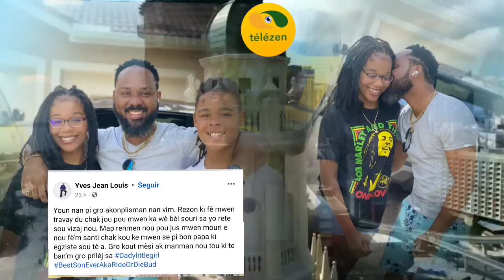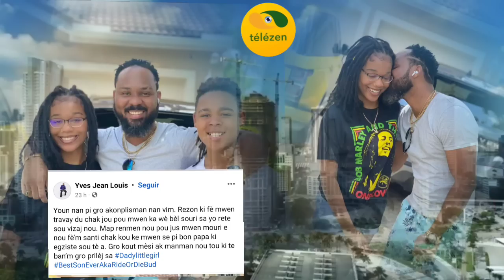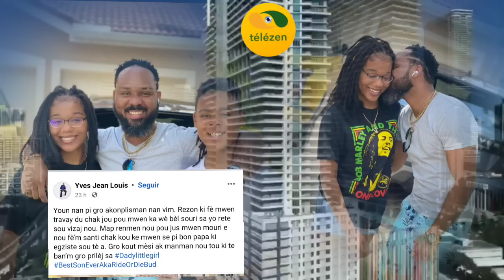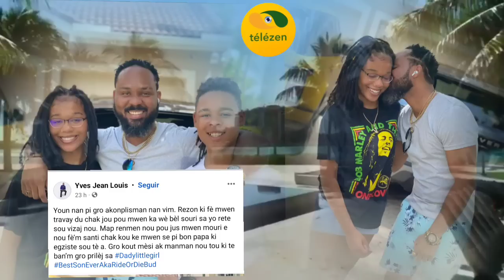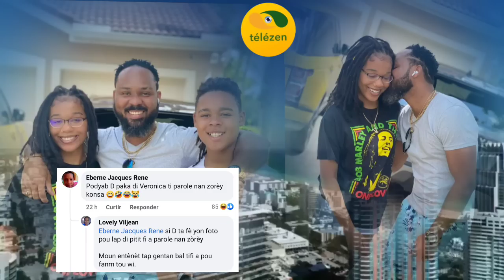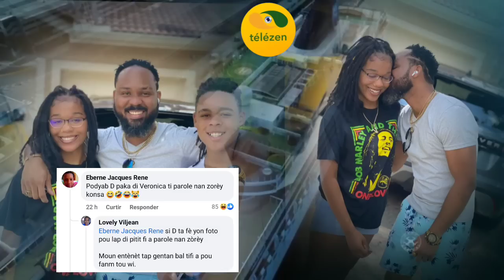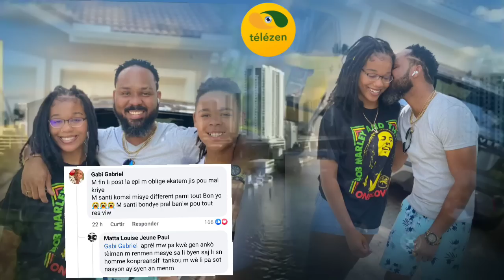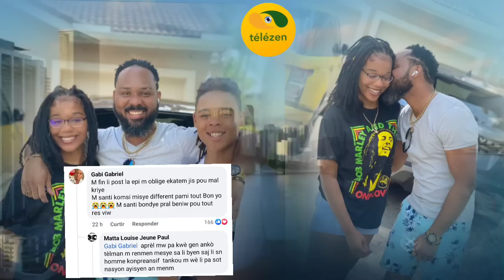Menm Blondedy 🤔 Yves tranble internet la..anpil fanatik😭 Dperfect pap kontan sak fèt la